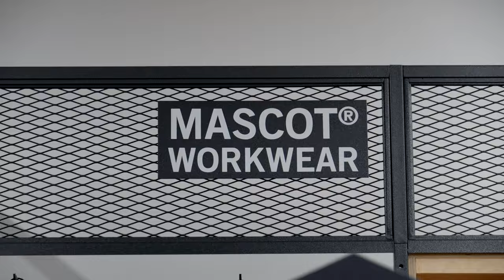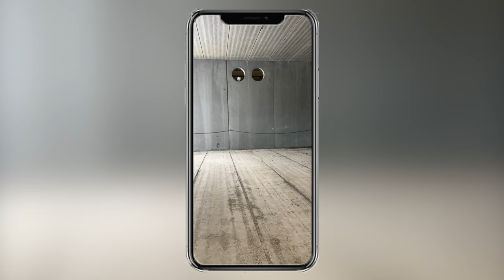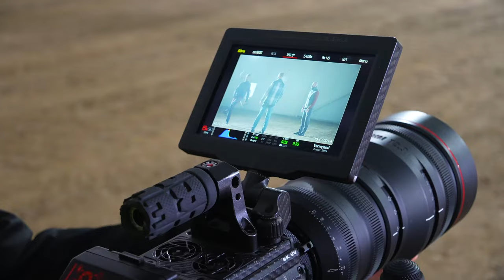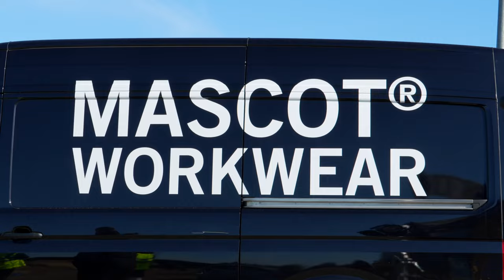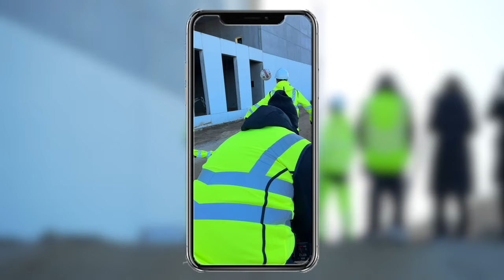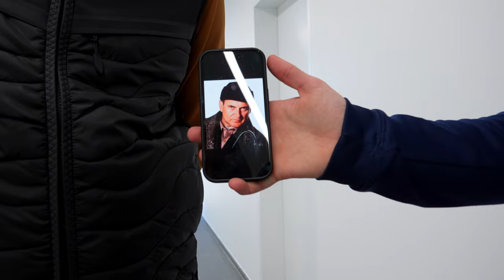Jeg medvirker i KÆMPE TV-REKLAME!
Jeg medvirker i en kæmpe TV-REKLAME, som skal køre før, under og efter alle Superliga, Premier League og Champions League kampe 🤩
(Reklame for Mascot Workwear)